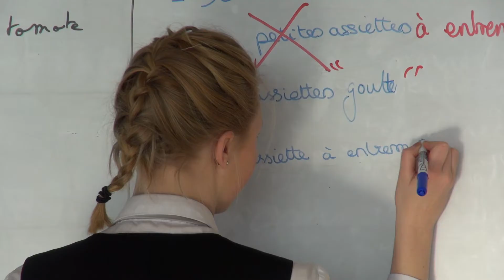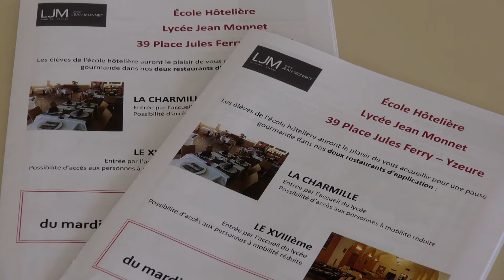Ecole Hôtelière Lycée Jean Monnet